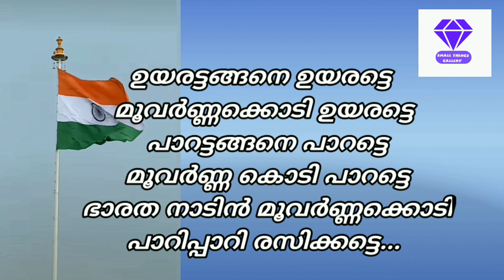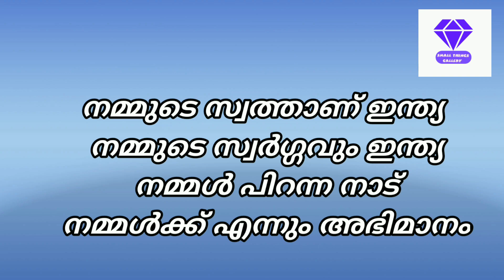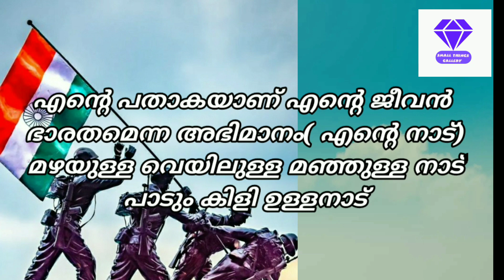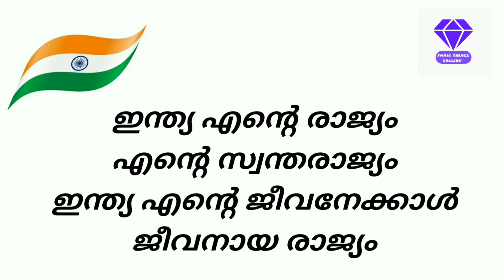Independence day song malayalam with lyrics |pattu/poem/kavitha|deshabhakthiganam malayalam/students